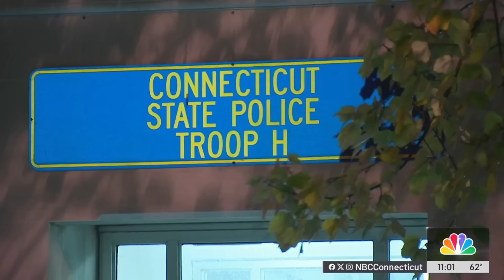Trooper hit and killed on I-84 in Southington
Trooper First Class Aaron Pelletier was hit and killed while conducting a traffic stop on I-84 in Southington Thursday afternoon.